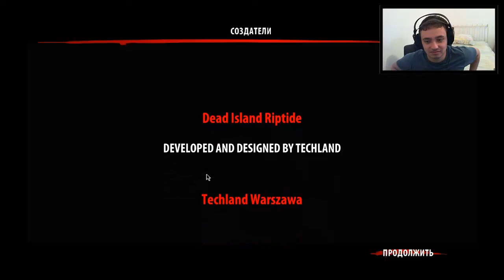Dead Island Riptide - Ко-оп прохождение - (Часть 11) - Конец!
Проходим игру которая называется Dead Island, вместе с другом, так как посчитали, что кооперативное прохождение будет интересней.